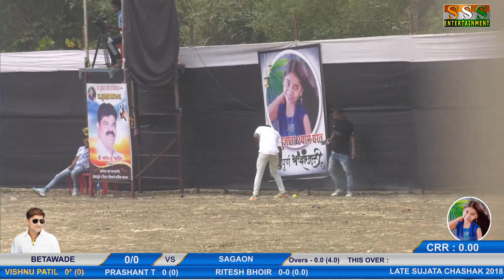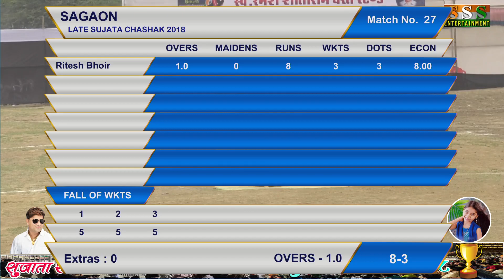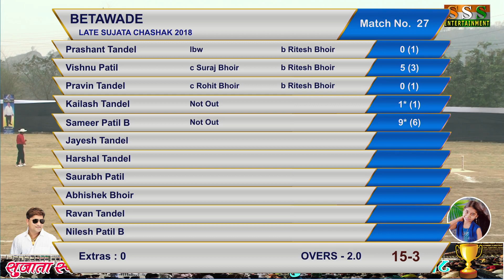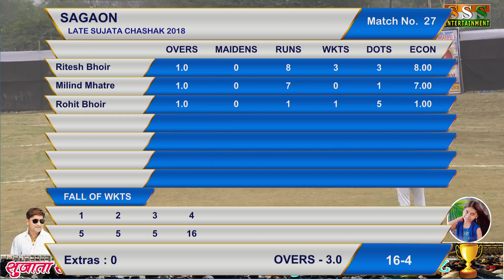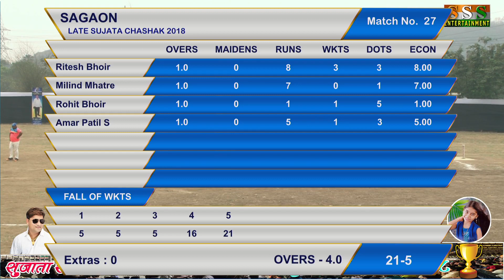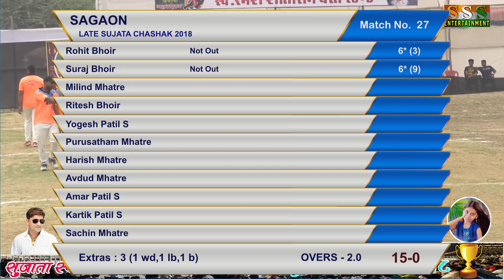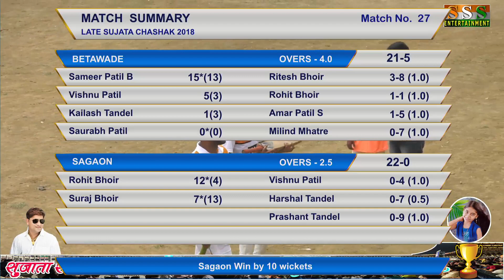BETWADE V/S SAGAV MATCH at Late SUJATA CHASHAK 2018, PIMPLAS - BHIWANDI